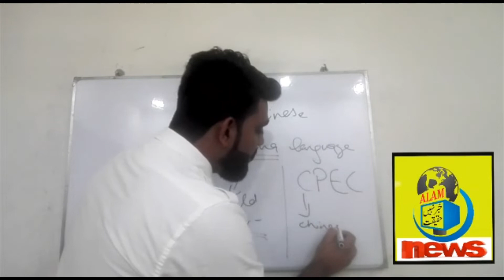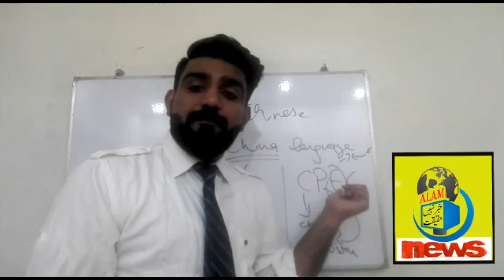Knowledge Time - Introduction To Chinese language